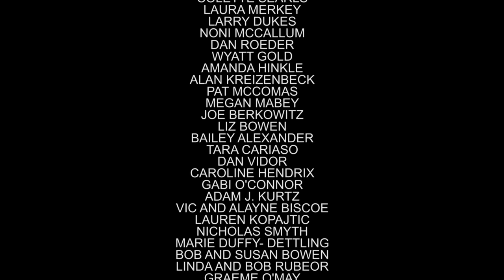EPISODE 6: Beer. Flight. Awesome. (The Party)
Beer. Flight. Awesome. (The Party)